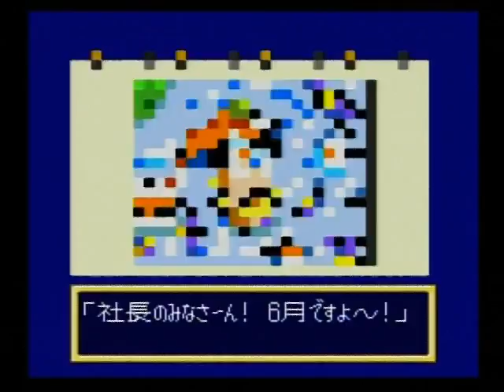スーパー桃太郎電鉄Ⅱ SFC 047